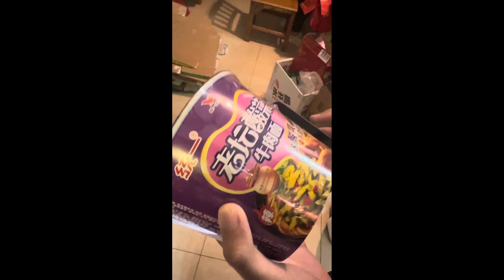3.15 宿友挑战老坛酸菜牛肉面